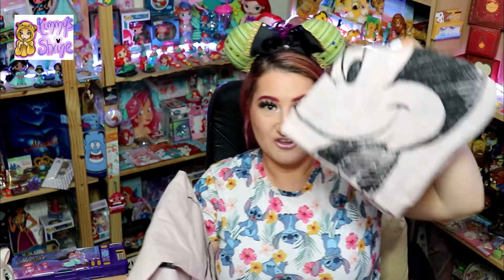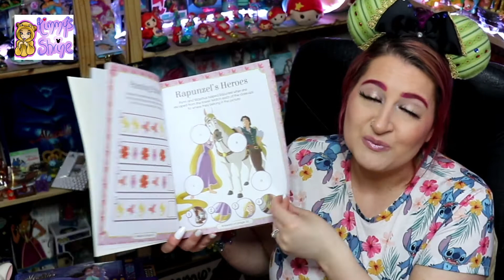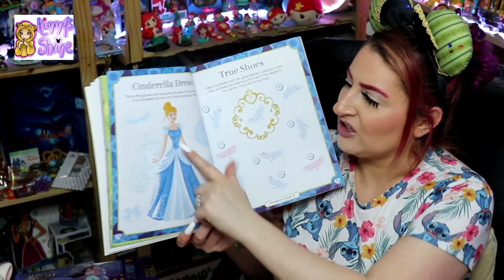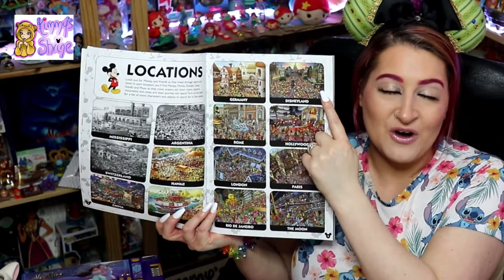Disney High Street Haul, June 2021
Hi there Disney Fans

This video I will be showing you what I got from my latest high street visit.

Subscriptions
Confetti Club

Once you have done that, please write in the comments section that you've done it & I'll enter you in to the giveaway.
5 people will be picked at random, when i reach 800 Subscribers & you can choose any picture you like (from my Fantasy Art's Facebook

All pictures comes A4 canvas with free p&p.

My theme tune was specially made for me by ORCEAN. His twitter is

Later Days

X